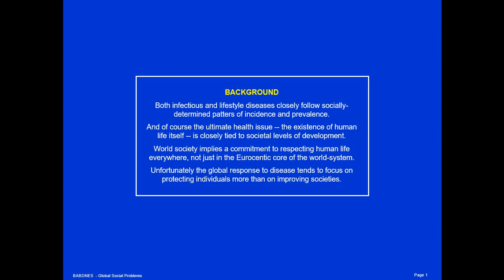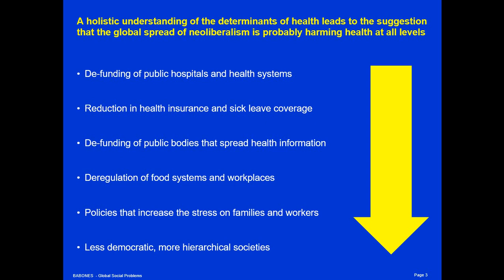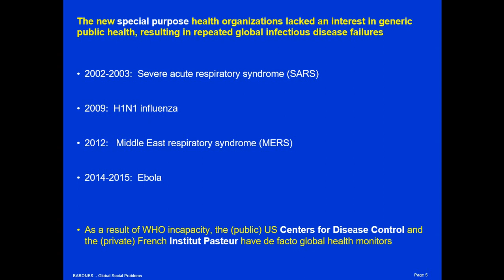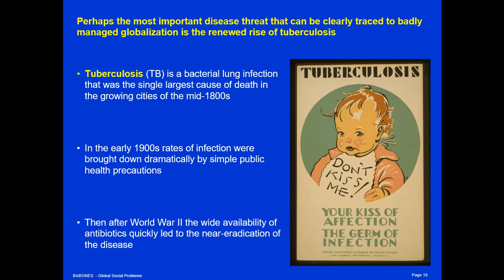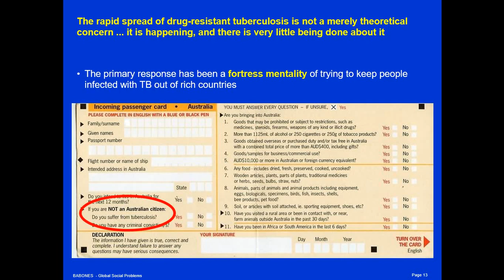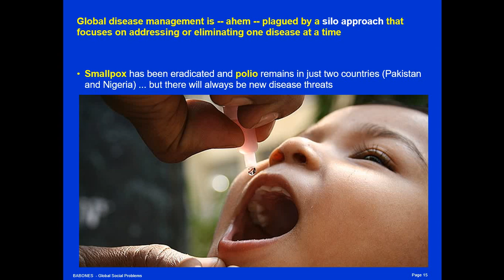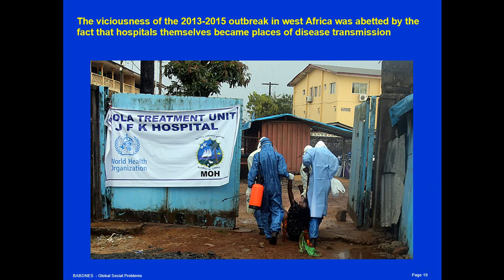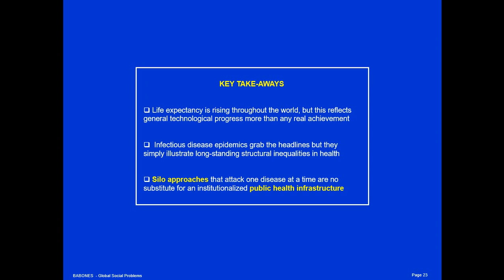Inequality, Health, and World Society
Both infectious and lifestyle diseases closely follow socially-determined patters of incidence and prevalence.

And of course the ultimate health issue -- the existence of human life itself -- is closely tied to societal levels of development.

World society implies a commitment to respecting human life everywhere, not just in the Eurocentic core of the world-system.

Unfortunately the global response to disease tends to focus on protecting individuals more than on improving societies.